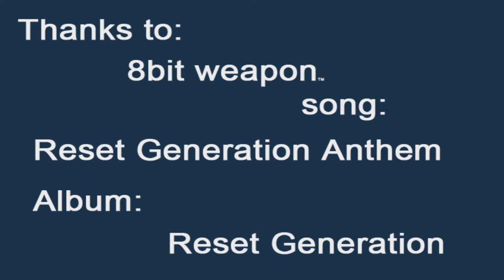NerdGenious Shortplay: Fable II Part 1 [Xbox 360] [HD]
sorry for the delay guys, I had an outstanding project tha t needed my attention so now I'm back and will be posting more vids :)

I am also running another Competition

For your chance to win 2100 Microsoft Points or a PSN Voucher worth £20 just do three things

2. Leave a comment on any episode of the lets play
3.like the video

It's simple, and i will choose the winner by seeing who contributes the most :)

I will be checking both playthroughs and will award the winner through productivity, as long as you make sure you check all at vids for either Season 3 or 4, I don't mind which :)